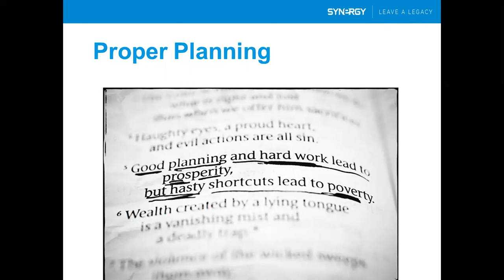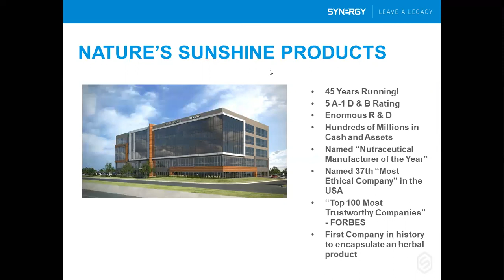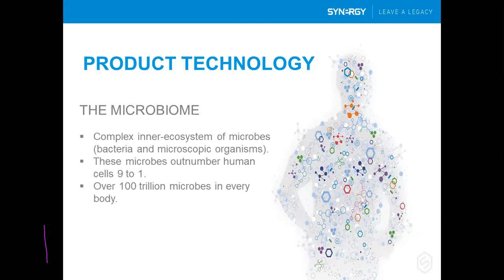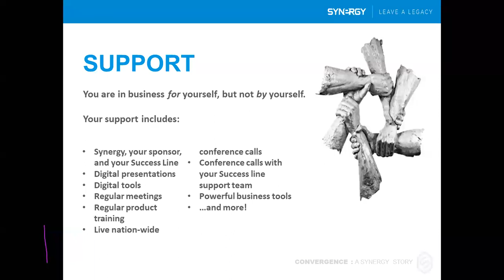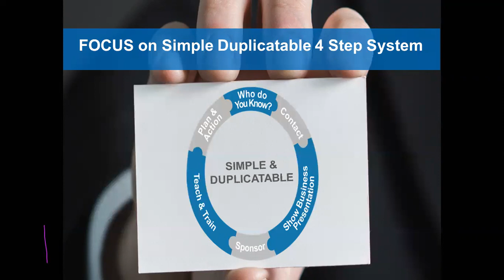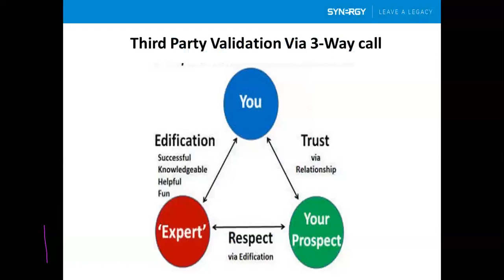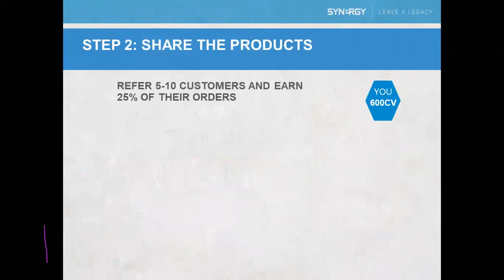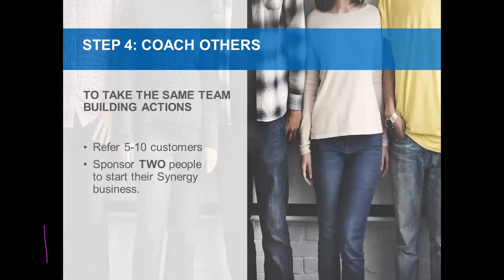100718 Team Call